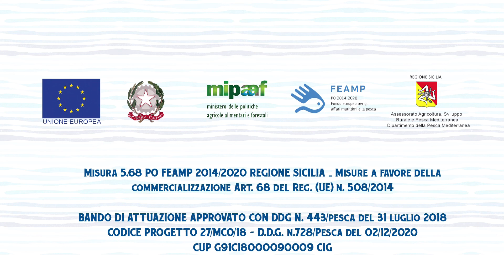BuonPescato a Tavola - Tortello ripieno con Boghe su vellutata di finocchi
Nell'ambito dei Cooking Show del BuonPescato Siciliano, gli chef Paolo Austero e Giuseppe Vultaggio dimostrano che anche con il pesce povero è possibile realizzare dei piatti gourmet.